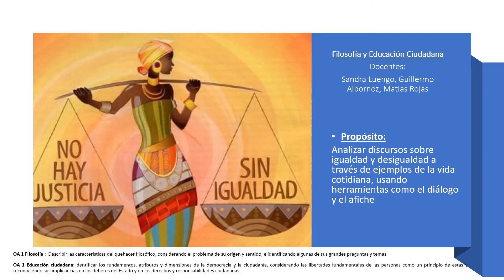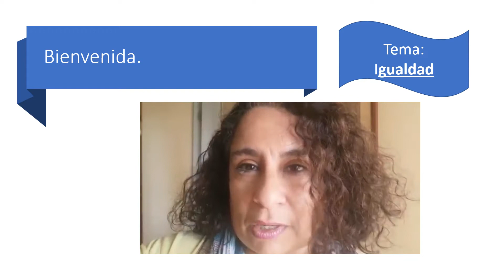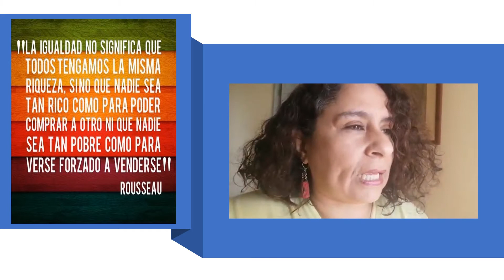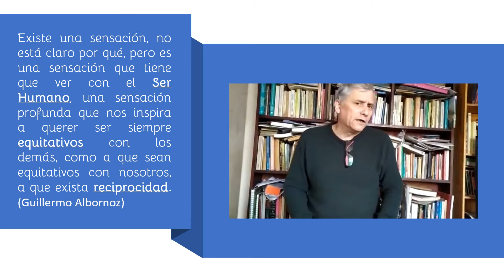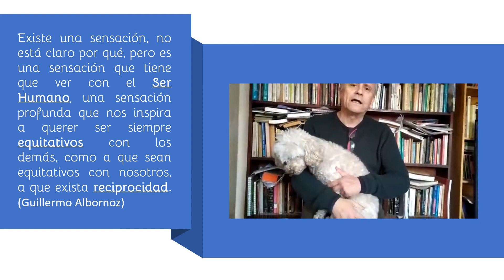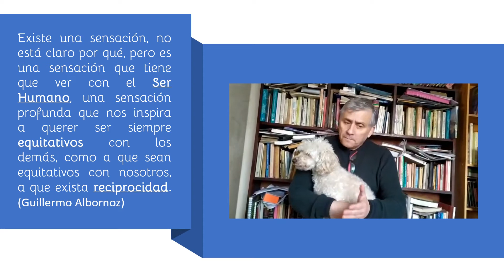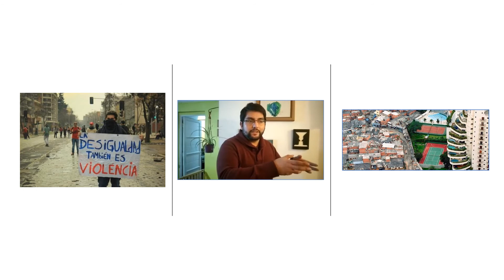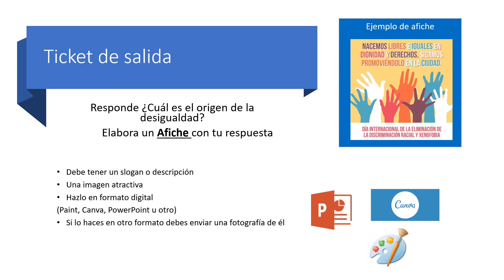Agosto- Filosofía + Ed ciudadana